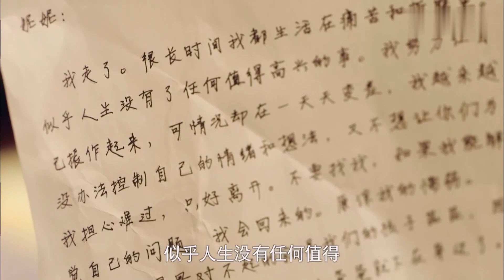婆媳整日吵闹，男人患上抑郁症离家出走，婆媳俩互相认错和好